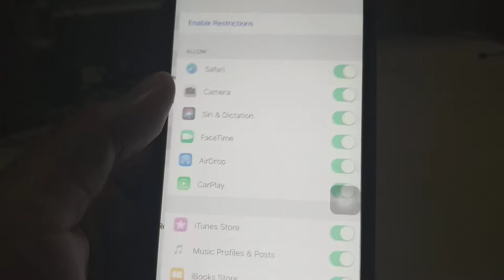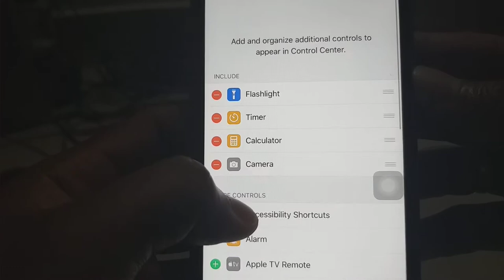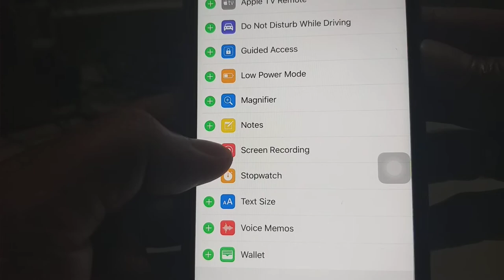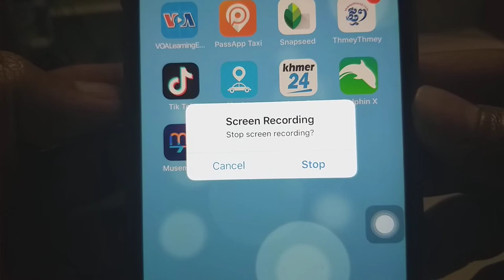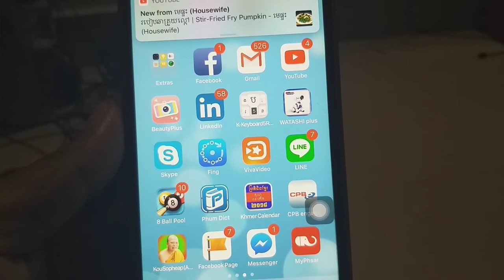តិចនិចក្នុងការថត Screen Record Video នៅក្នុង Iphone , How To Record Screen Video in Iphone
តិចនិចក្នុងការថត Screen Record Video នៅក្នុង Iphone ដោយមិនចាំបាច់Download កម្មវិធី, How To Record Screen Video in Iphone